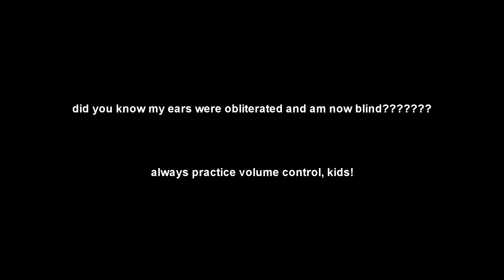a uh very uh complex chunk of doom coop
that shit hurted but ya bois gotta fight through the pain to get that YOUTUBE REVEN- aw wait.

anyway uhhhhhhhh outro moosac it originally from dkc3's underwater music on the gba but the topic is doom for this so i had to choose this version!!!